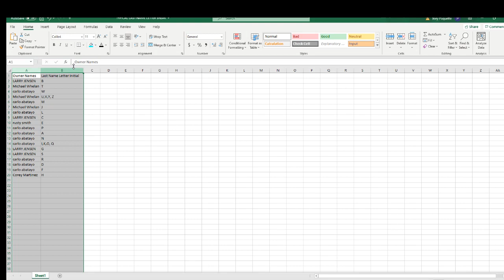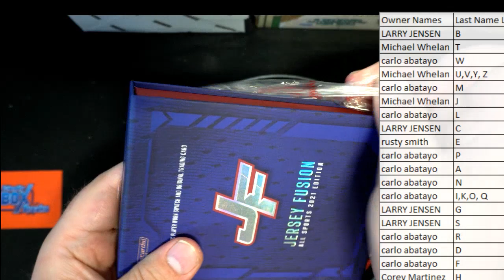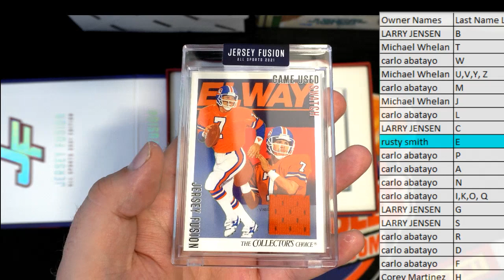2021 Jersey Fusion All Sports ID FUSIONAS120